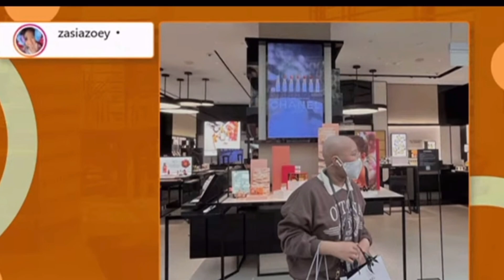A MOTHER’S PURE LOVE : ROSSEL TABERNA & Daughter ZOEY 💜 / Julius and Tintin Show / Mother’s Day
We are praying for you , Zoey 🙏🏻💜
May God heal you completely .
You are such a brave brave girl.
A sweet , selfless daughter.
A smart girl who is always grateful .
A girl who inspires so many, more than you’ll ever know.
Stay courageous and FAITHFUL . 🙏🏻
Maraming nagmamahal at nagdarasal para sa yo. Stay Strong.
Love,
Tito Julius & Tita Tintin